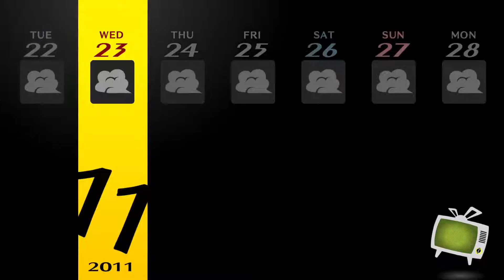Persona 4 Golden - Episode 39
More confidants as we wait for Nanako, a good birthday party, and more ominous fog

What is Persona 4 Golden?
- Persona 4 blends traditional RPG gameplay with simulation elements. The player controls the game's protagonist, a teenage boy who is named by the player, who comes to the town of Inaba for a year. Gameplay is divided between the real world of Inaba, where the protagonist carries out his daily life, and the mysterious "TV World", where various dungeons filled with monsters known as Shadows await. With the exception of scripted events, such as plot progression or special events, players can choose to spend their day how they like, be it participating in various real world activities, such as joining school clubs, taking part-time jobs, or reading books, or exploring the TV World's dungeons to gain experience and items. Days are broken up into various times of day, the most frequently recurring being "After School/Daytime" and "Evening", with most activities causing time to move on. Certain activities are limited depending on the time of day, days of the week, and the weather, with most evening activities unavailable if the player visits the TV World that day. Furthermore, some activities and dialogue choices may be limited by the protagonist's five attributes; Understanding, Diligence, Courage, Knowledge, and Expression, which can be increased by performing certain activities that build them. Whilst the player is free to choose how to spend their time, if they fail to rescue someone who is trapped in the TV World by the time fog appears in town, which takes place after several days of consecutive rain, that person will get killed by the shadows and the game will end, forcing the player to return to a week prior. As the game progresses, the protagonist forms friendships with other characters known as "Social Links", which are each represented by one of the Major Arcana. As these bonds strengthen, the Social Links increase in Rank, which grant bonuses when creating new Personas in the Velvet Room. Additionally, strengthening Social Links with the main party members grant them additional abilities, such as the ability to perform a follow-up attack or an additional ability for their Persona.